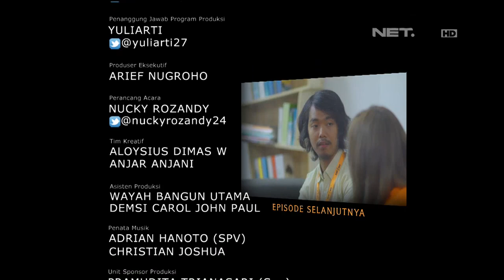OKJEK - Episode 67 - 29 Maret 2016 - Part 2/3